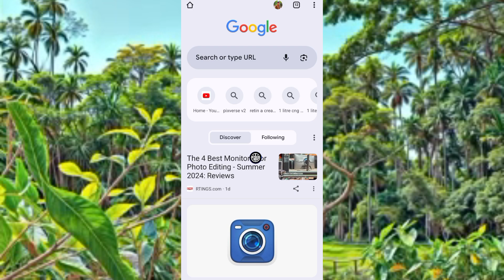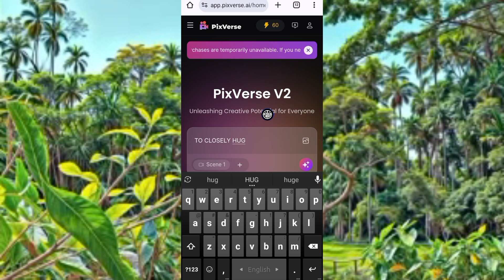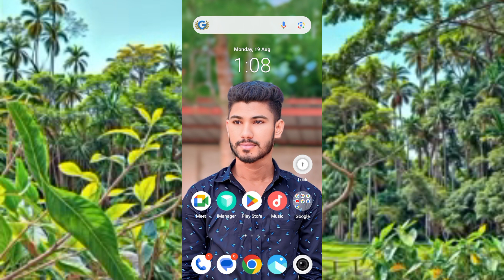ফটো দিয়ে কোলাকুলি ভিডিও এডিটিং | TikTok ভাইরাল ভিডিও এডিটিং | Ai Video Editing Tutorial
Discretion:- TO CLOSELY HUG